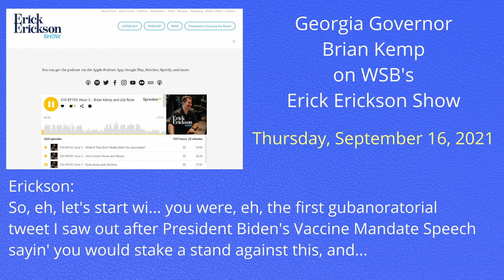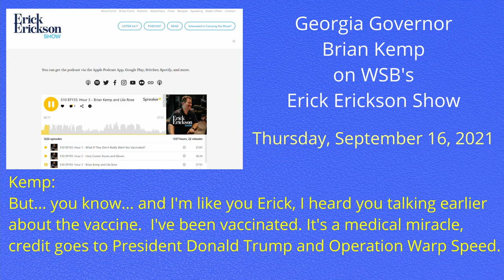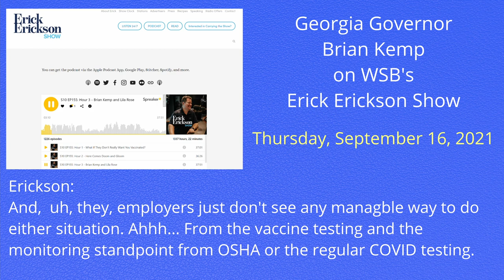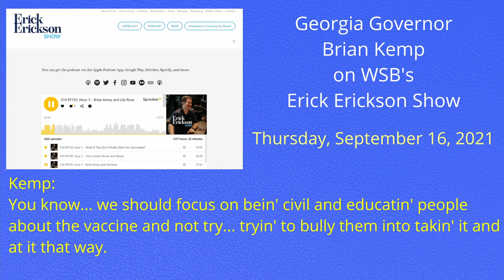Gov. Brian Kemp (R-GA) discussed non-existent AIDS vaccine on on the Erick Erickson Radio Show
Source for the audio is Transcript and video produced by me.  No copyright ownership implied.